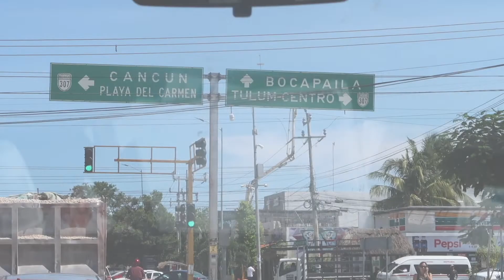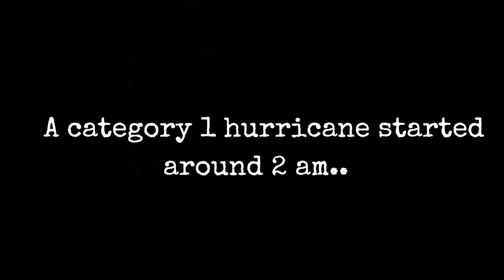Mexico Vacation : PT 2 🇲🇽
XOXO,
Lex ❤️